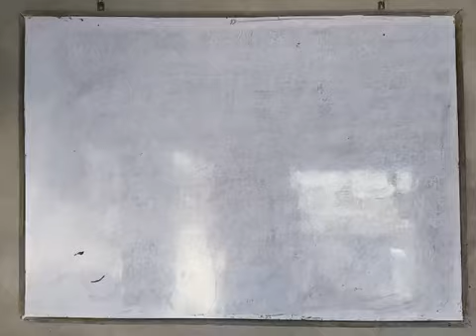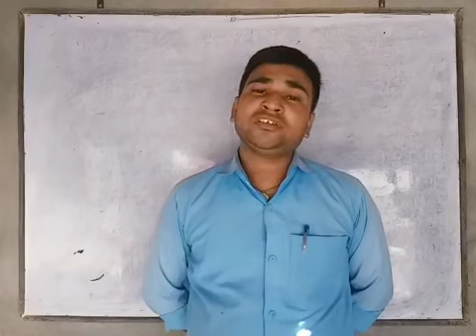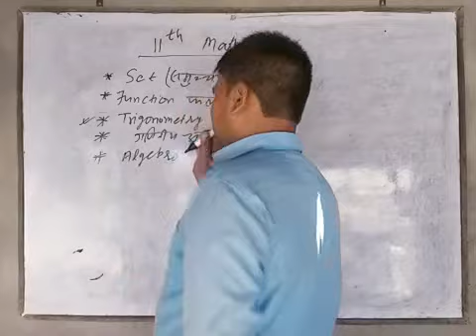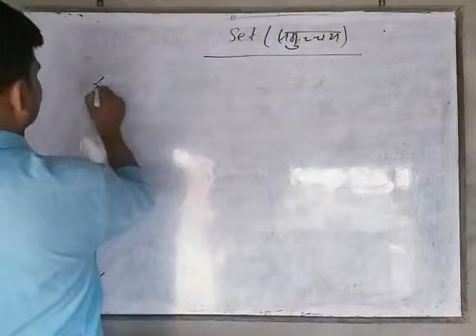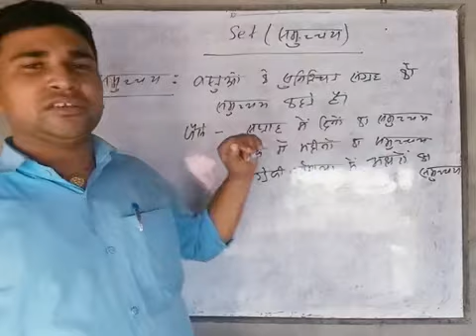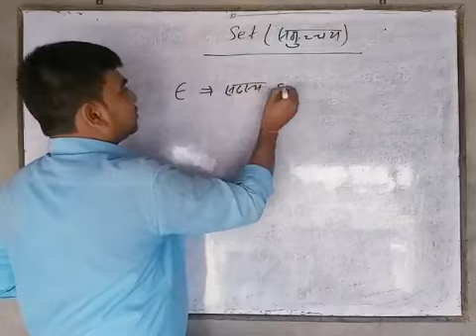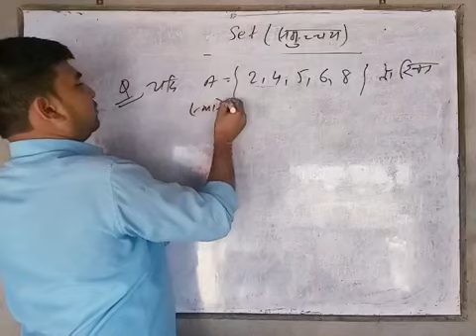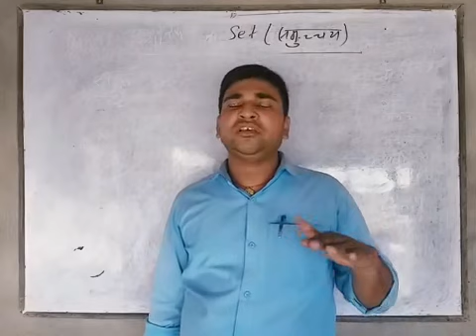11th Math set Part-1